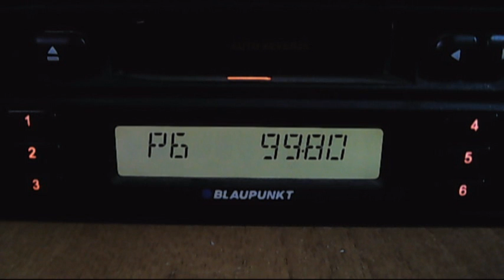fm dx power turk istanbul 14:08